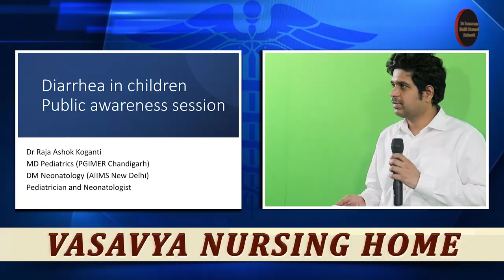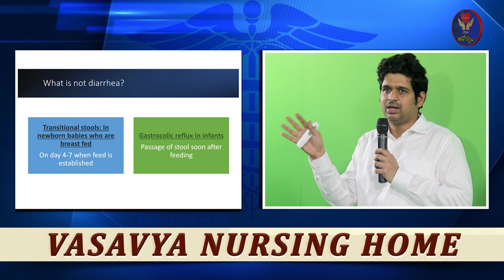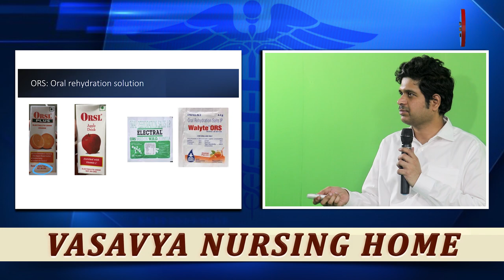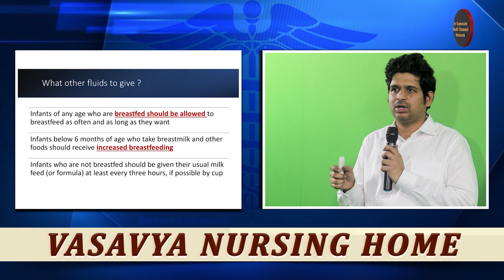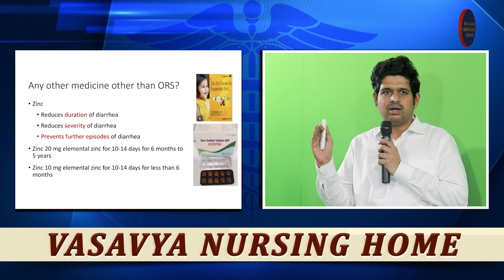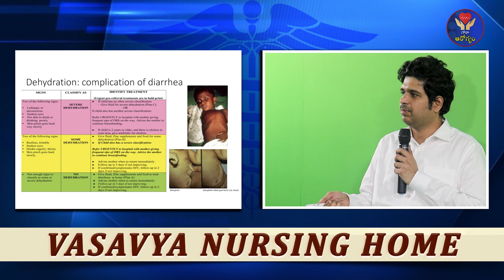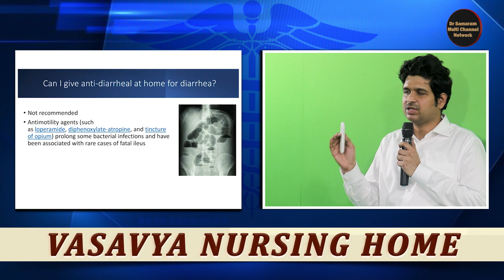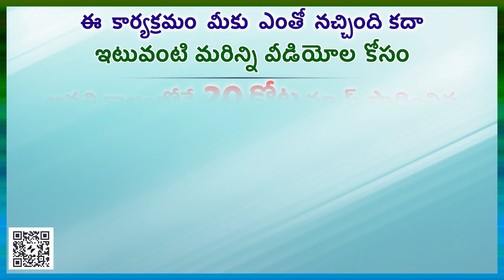పిల్లల్లో నీళ్ళ విరేచనాలకి చికిత్స...Dr. K RAJA ASHOK, Pediatrician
Dr. K RAJA ASHOK, Pediatrician speaks on DIARRHOEA IN CHILDREN in the 1260 Weekly Health Education Program.